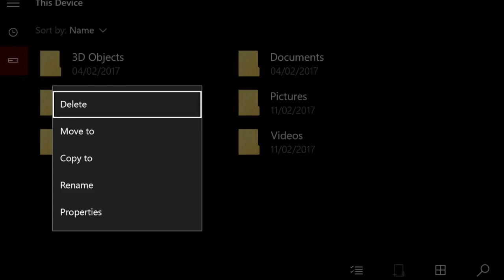¡¡¡MALAS NOTICIAS PARA LOS USUARIOS DE XBOX ONE!!!